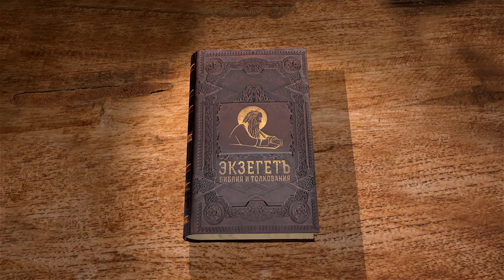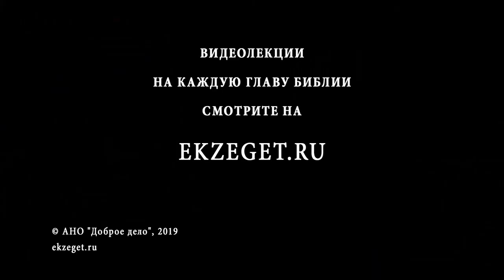Псалтирь. Псалом 128. Андрей Десницкий. Библия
Этот псалом является песнью восхождения. В тексте говорится об угнетении Израиля и о защите израильского народа Богом. Псалом являет собой торжествующую песнь, в которой истина побеждает.